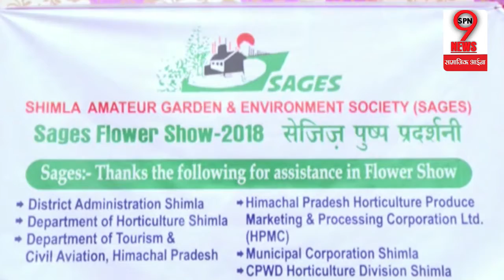शिमला में लगी पुष्प प्रदर्शनी में उमड़े लोग | Flower Exhibition in Shimla